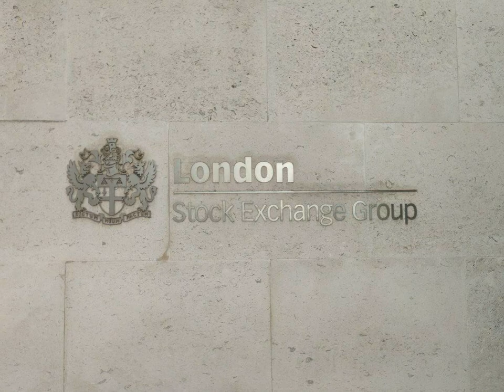REITs are better than buy-to-let for property investment?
DealSourcing.co enables Property Investors and Property deal sourcers to find High Yield properties in the UK. Search 200,000+ BMV deals (BTL, HMO and BRRR) with ROIs above 15% with the click of a button.